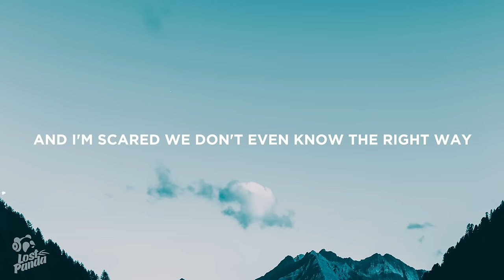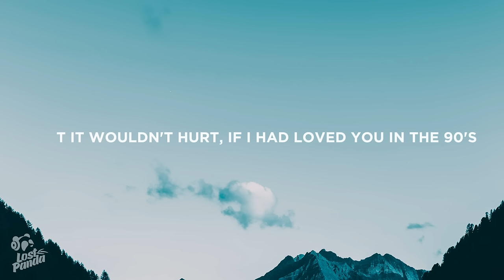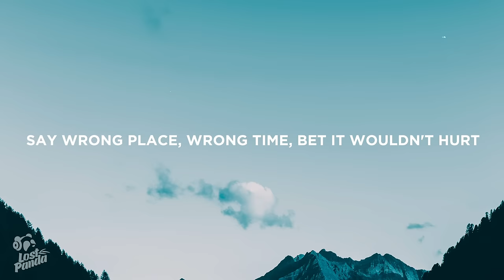Tate Mcrae - Wish I Loved You in The 90s (Lyrics)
“Tate Mcrae - Wish I Loved You In The 90s” Lyrics / Lyric Video by Lost Panda

Lostpandamusic.com/socials

You said you'd never lie, but you did it anyway
So how am I supposed to feel when you said it so real to my face?
And you said you'd make a promise, but a promise never stays
So how am I supposed to act when it's just how it is nowadays?

And I swear we've kinda fell in love with the pain
And I'm scared we don't even know the right way

Wish I loved you in the 90's
'Cause I know that we would work
Say wrong place, wrong time, should've been alive
I bet it wouldn't hurt
If I had loved you in the 90's
Back when life wasn't a blur
Say right guy, right vibe, wouldn't have to try

What happened to the guy, picking up a girl?
And now you speed down the highway and don't care to say a word
In my head it's kinda dreamy, I imagine it with you
On the lawn, record on, looking at the sky like '92

Oh and I swear we've kinda fell in love with the pain

Say wrong place, wrong time
Bet it wouldn't hurt

📷 Wallpaper: Parrish Freeman

👩‍💻 Share “Tate Mcrae - Wish I Loved You In The 90s” Lyrics with your friends!